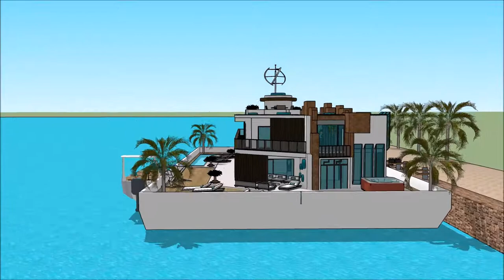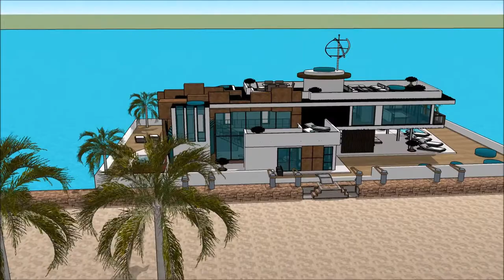Mansão de luxo moderna nos estados unidos mansões de luxo no mundo usa arquiteto virtual projetando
The floating house villa houseboatzania launching an innovative high-end luxury yacht floating house villa mansion home design potentially as a display of exhibition of the Mansão de luxo moderna nos estados unidos mansões de luxo no mundo usa arquiteto virtual projetando .

The collection of the Floating house villa houseboatzania concept Mansão de luxo moderna nos estados unidos mansões de luxo no mundo usa arquiteto virtual projetando  consists of high luxury and architectural art pieces in minimalism combined with living on the waterfront of the harbour.

The floating house villa mansion yacht design has the basis to sustain living with high standards and contemporary structural design @Mansão de luxo moderna nos estados unidos mansões de luxo no mundo usa arquiteto virtual projetando  with numerous of prospects for excessive living and celebrating the desire of life worldwide: